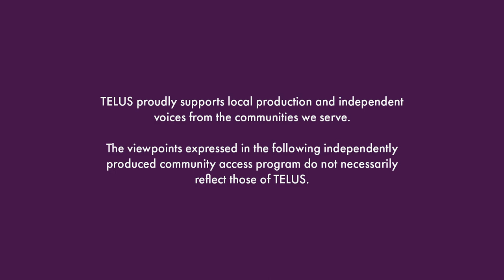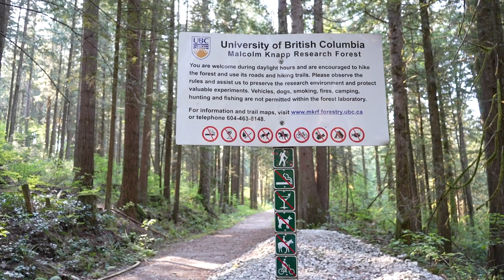Let's Go S1 Ep 06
Enjoy a relaxing stroll around Mike Lake, in Golden Ears Provincial Park, with Maple Ridge locals Marissa and Robert.